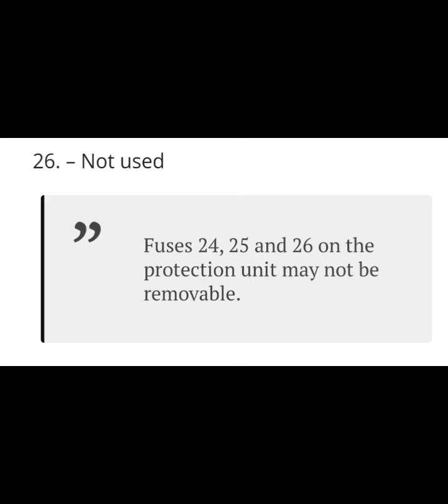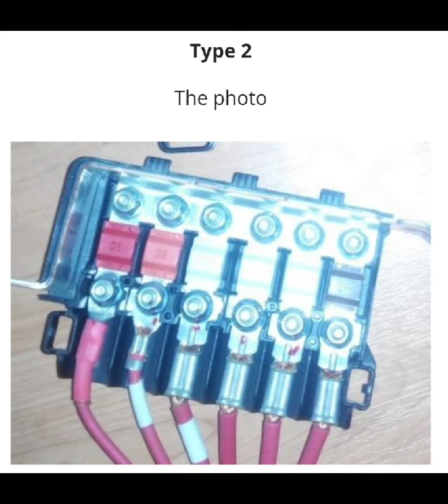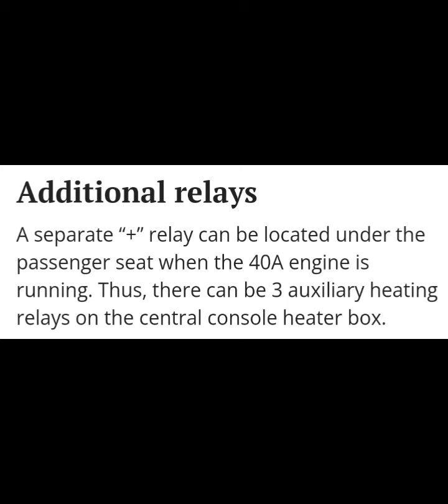Renault Scenic 3G(2009-2016) Fuse box and relay location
Renault Scenic 3 generation Fuse and relay location
renault manuals